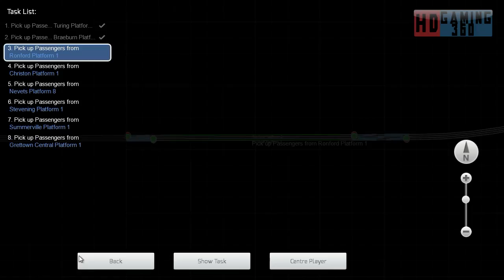Train Simulator 2015 - Workshop Route - Mirco Island - The Big One Part 3